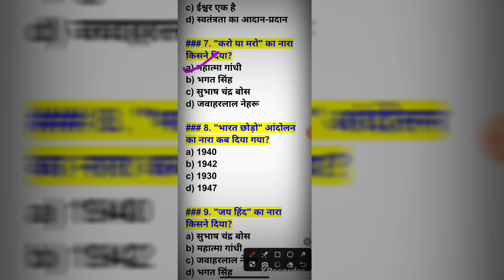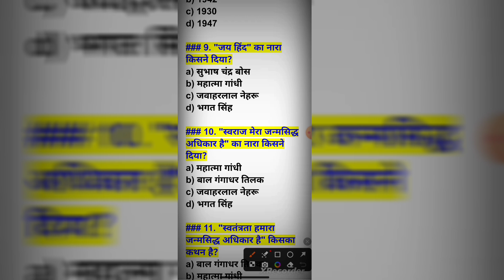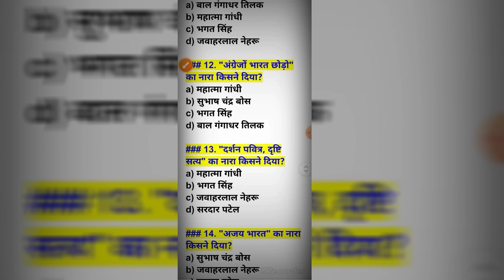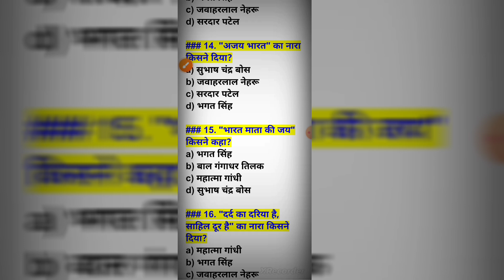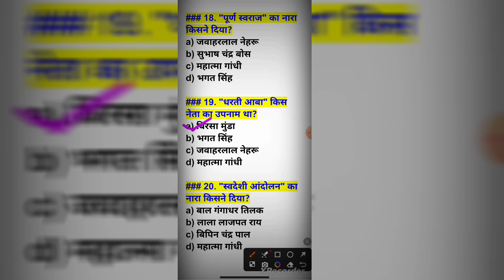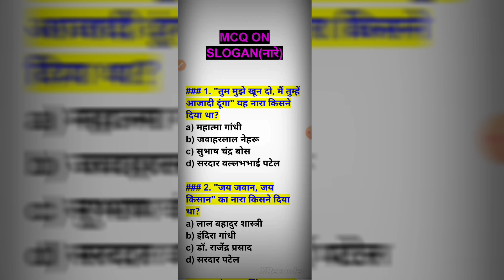GK In Hindi || GK Quiz || GK Questions And Answers || GK Top Questions In Hindi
👉 gk
👉gk kevaloficerpro
👉gk questions
👉 competition general knowledge
👉gk quiz 2024
👉samanya gyaan